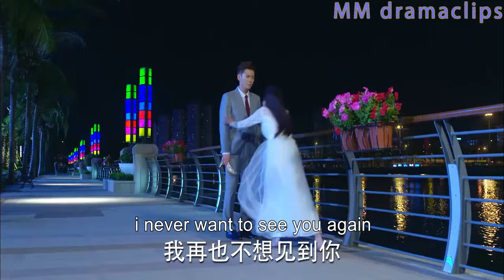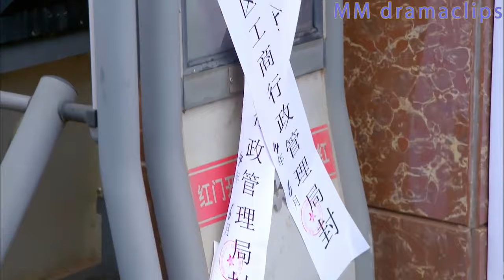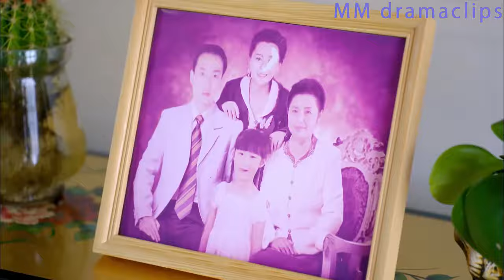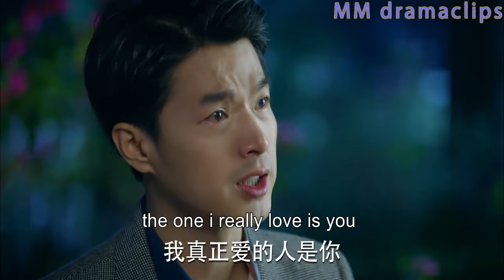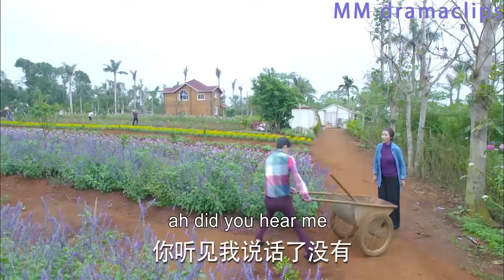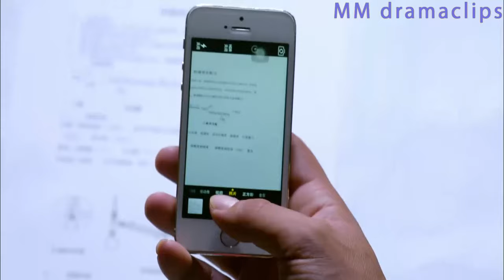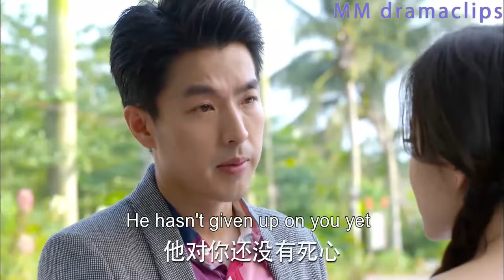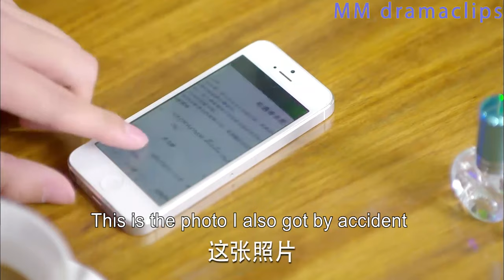【Full Movie】心機小三故意推倒灰姑娘羞辱她，總裁怒了，抱走灰姑娘要她當眾沒臉！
【2ALDGH】
【劇情簡介】清岺從小在孤兒院長大，為了達成夢想在各種逆境中堅持前進。 找到了家人，重享親情。經歷了重重挫折之後，做出了自己的品牌香水，實現了夢想、獲得了愛情。